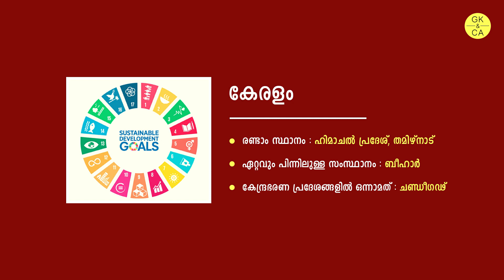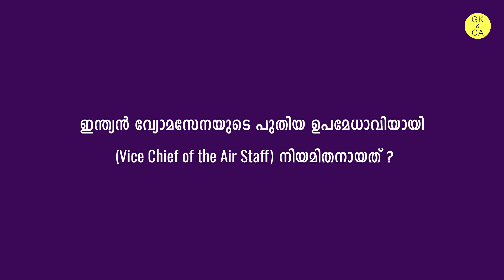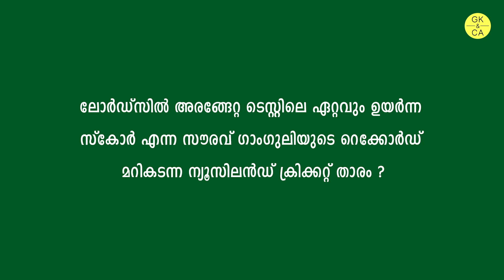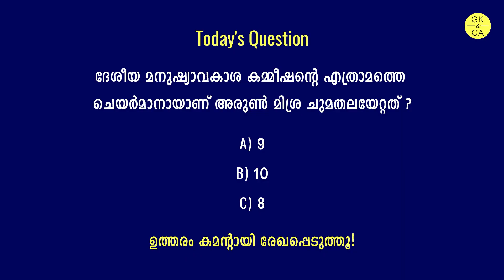Daily Current Affairs in Malayalam | 03-05 June 2021 | Kerala PSC | SCERT | CBSE | ICSE | GK&CA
Daily Current Affairs in Malayalam | 03-05 June 2021 | പ്രധാന ആനുകാലിക വിവരങ്ങൾ | 2021 Current Affairs Malayalam Study | LDC 2021 Current Affairs | Kerala PSC Education | GK&CA

കേരള പി.എസ്‌.സി | കറന്റ്‌ അഫയേഴ്‌സ്‌ | ജൂൺ 2021